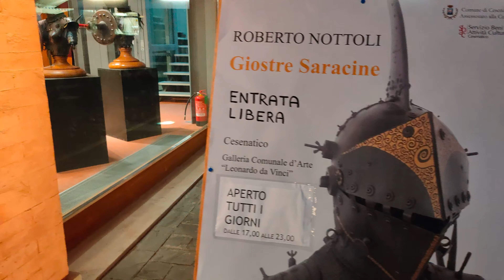Vacanza a Cesenatico: Vlog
Voglia di Estate?
In questo mio nuovo Vlog vi porto con me in una settimana al mare a Cesenatico... Inoltre potrete osservare le diverse meraviglie del posto tra cui il Porto Canale, La Ruota Panoramica, Il grattacielo, ecc...
Illustrazioni e delucidazioni sulle bellezze di Cesenatico, della Riviera Adriatica e della Nostra Italia.